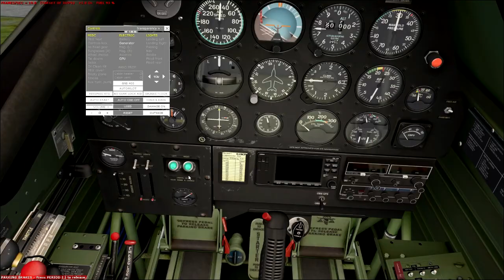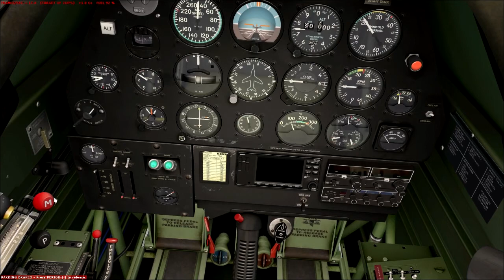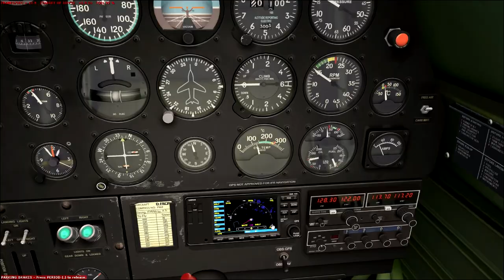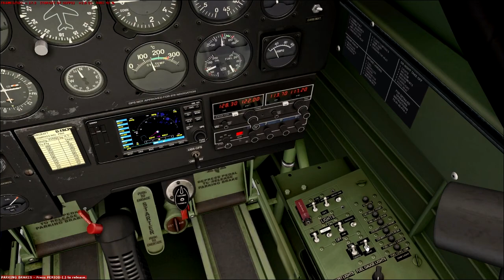First Video with the A2A Simulations T-6 Texan FSX DX10, EGTF Fairoaks to EGLF Farnborough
Not by the book by any means but this is a very short "hop" in the beautiful new A2A Simulations T-6 Texan.
They have done an amazing job on this aircraft.  This is a test flight on my rebuilt system and therefore I am more concerned with seeing how my system operates rather than concentrating on by the book checklists and procedures.
That's my excuse anyway, and certainly the version I would be giving in the Virtual Flying Club Bar that night.
This is not a tutorial or in any way me showing you "how it's done"...but then you'll realise that anyway when you watch it!
The beauty of an aircraft like this Accusim(ed) Texan is that you can't just plonk it around the sky.  More practice and a proper study of the excellent manual required here!
Also noticed in edit that I appeared to be sitting slightly to the left when I was flying hence the slightly odd angle.  Nothing to do with the normal A2A set view, it's just how my TrackIR was seeing the world as I wasn't central to the view.
Also using ORBX FTX EU England and their Fairoaks addon.
Other addons include TrackIR, EzDok, Active Sky Next and REX4 HD with Soft Clouds.420
FSX DX10 using Steve's excellent DX10 Fixer as always.